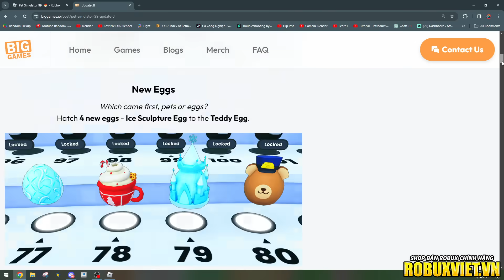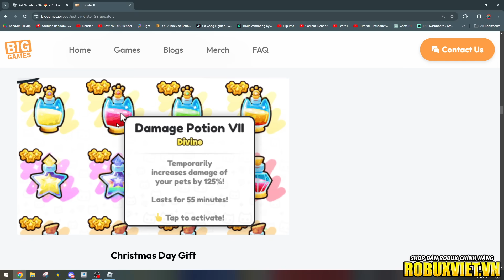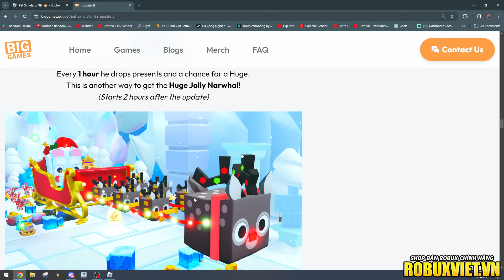Nội Dung Cũ Nhưng Hay Và Cần Thiết Trong Update 3 Pet Simulator 99! - Roblox